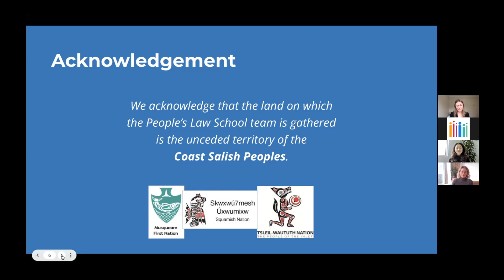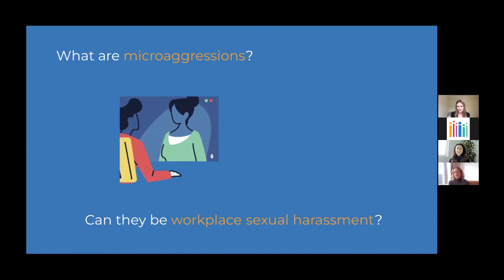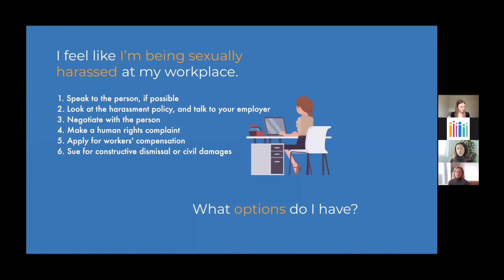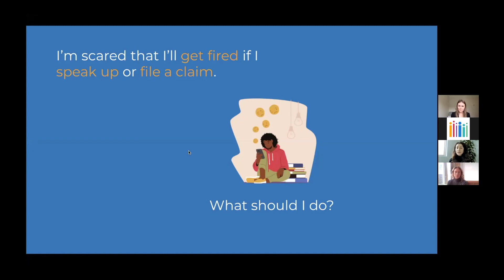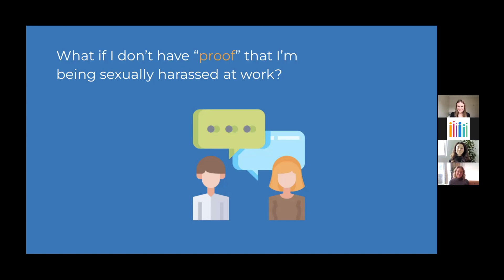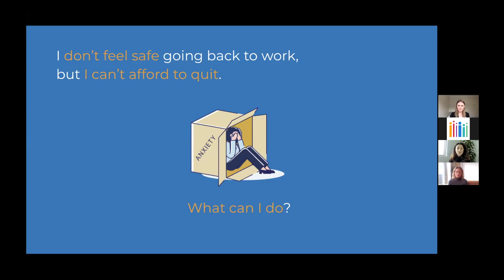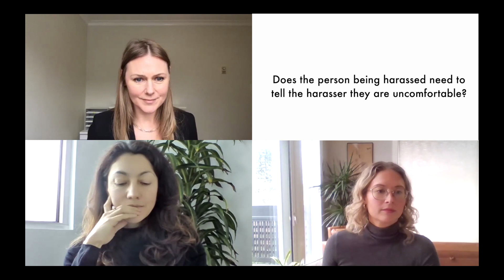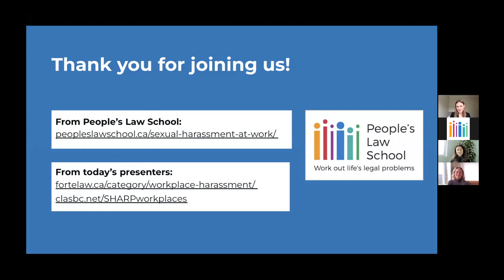Sexual Harassment in the Workplace (Recorded Webinar)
Lawyers Cayleigh Shiff and Catalina Rodriguez explain what sexual harassment in the workplace is, what options you have, and where you might find support. Plus, resources for bystanders and employers. Current to January 2022, for British Columbia.